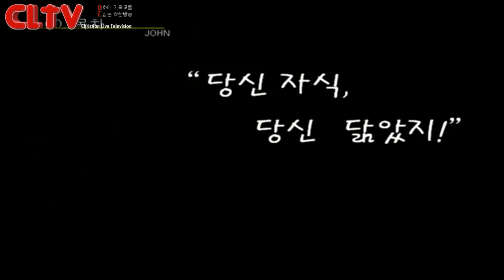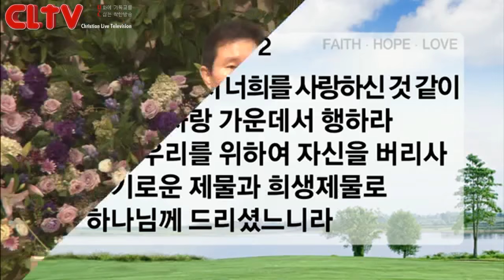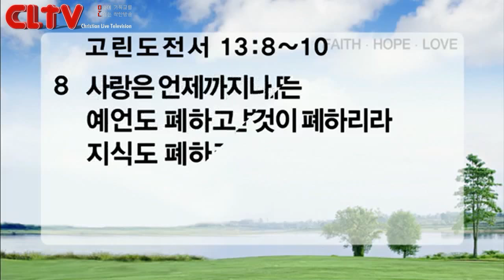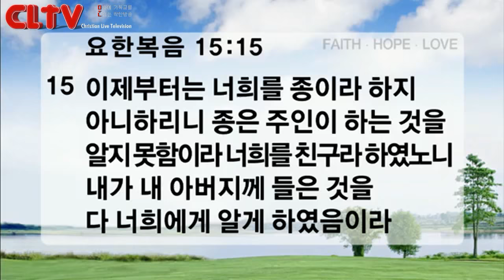CLTV파워메시지(HD)_2015.8.30_신촌교회(조동천 목사)_'서로 사랑하라 (1)'